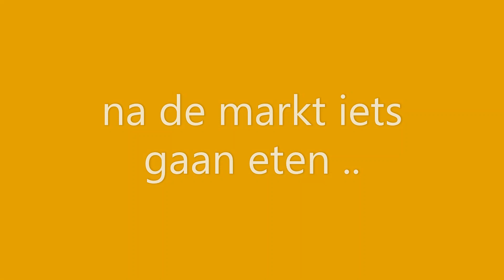uitstapje naar rommelmarkt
leuke uitstap met de vrienden naar engels marktje en rommelmarkt ...